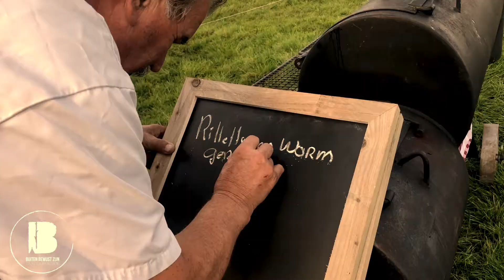Eten bij de boer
Dineren in het weiland, tussen de koeien, met een optreden van Speelman en Speelman!